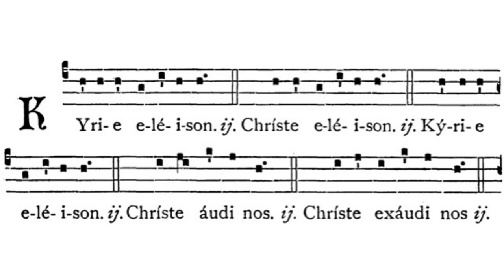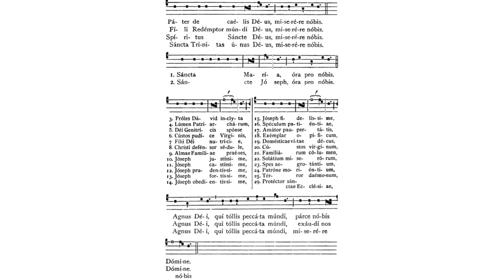Gregorian Chant - Julian D. Jankowski - Litany of St. Joseph (Hymn - Feast of St. Joseph)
This is the Gregorian Chant Hymn Litany of St. Joseph sung by me (Julian D. Jankowski).

Source: Te Joseph Celebrent: Liber Brevior (1954), p. 621-22; Liber Usualis (1961), p. 1880-81.